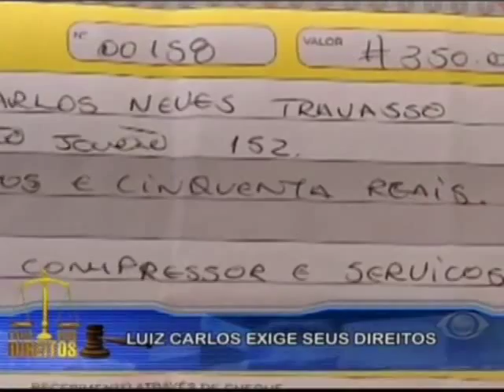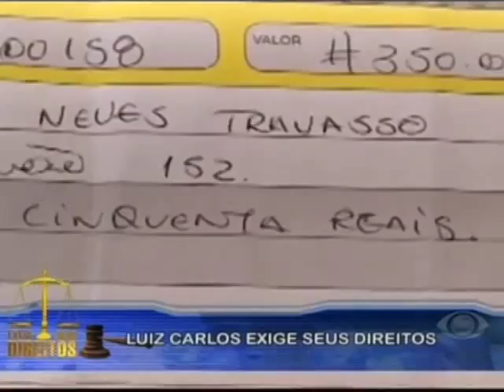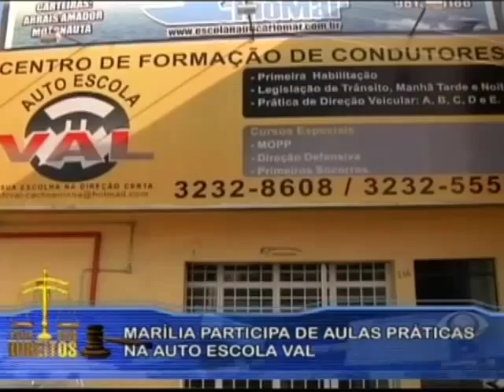EXIJA SEUS DIREITOS 10.11.15